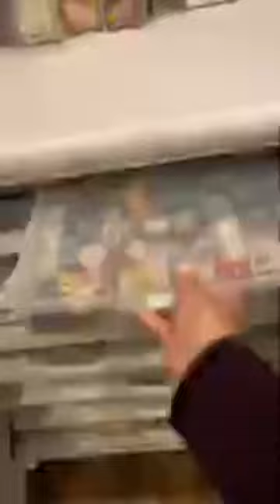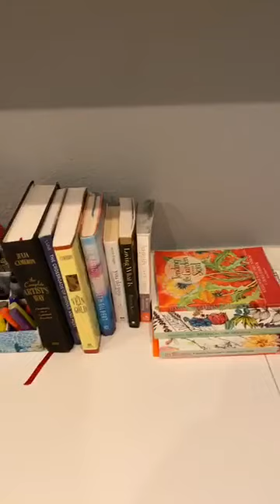LIVE Art Studio Tour - Tracy Weinzapfel Studios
Take a tour of my art studio.  Lots of storage ideas for crafters and artists